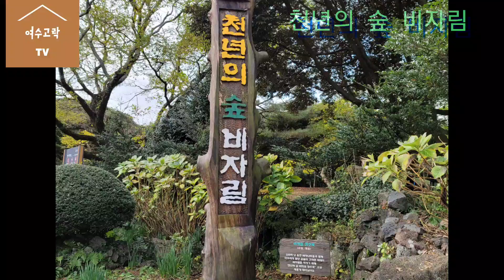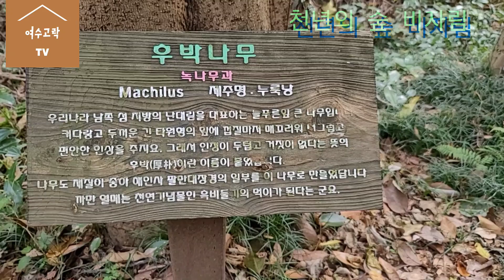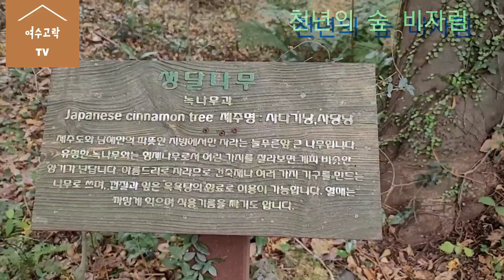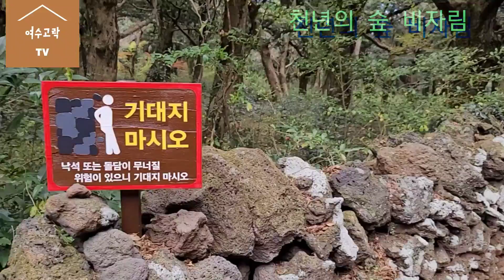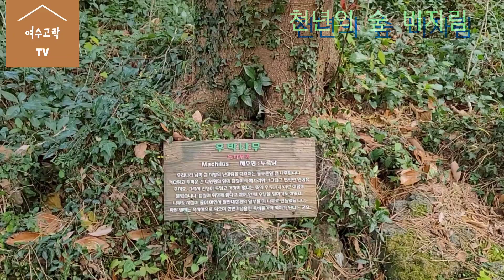천년의 숲 [비자림]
제주에는 천년동안 잘 보존된 아름다운
숲이 있습니다.
바로 " 천년의 숲 비자림" 입니다.
걷다보면 심신이 건강해지고 있음을
느낄수 있습니다.